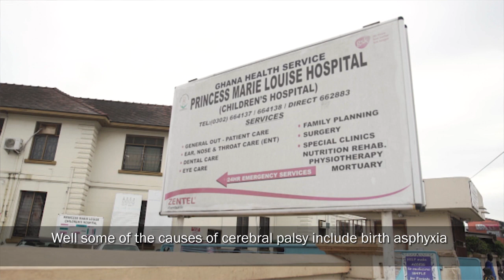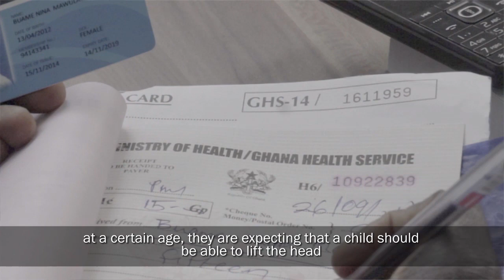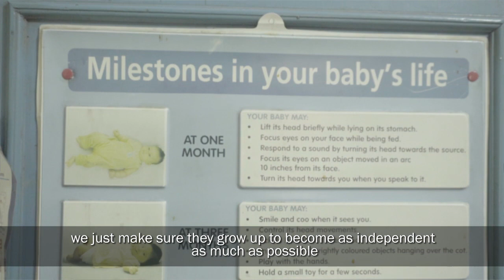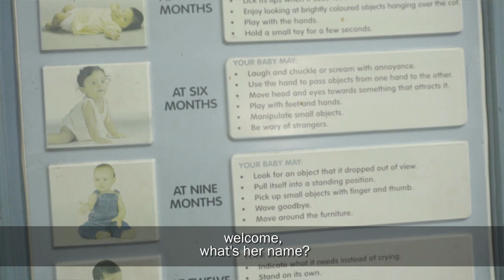Documentary: Torgo mevi nyie nyie (Raising a river child) - Full Version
Torgo mevi nyie nyie  (Raising a river child) is an insightful documentary that highlights the challenges in caring for children with cerebral palsy (CCPs) in Ghana. CCPs and children with other forms of disabilities experience various forms of discrimination, stigma, social exclusion, and mental health problems as a result of their condition.  It is therefore of paramount importance to be cognizant of these challenges and identify solutions that can improve the livelihoods of these children. With this documentary, we aim to raise awareness, shift perceptions and advocate for improved services for CCPs. We hope that this documentary will serve as a call to action for stakeholders ( policymakers, researchers, program implementers, health professionals, community members etc) to contribute to improving the well being of children with disabilities in Ghana and other African countries.